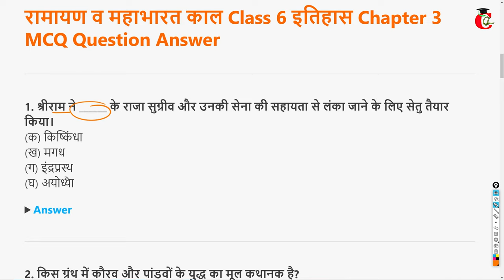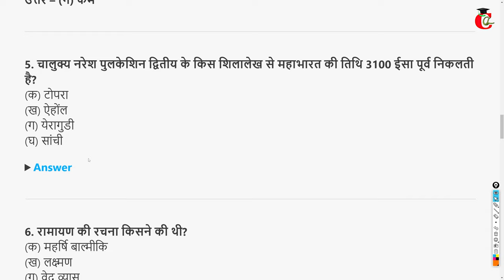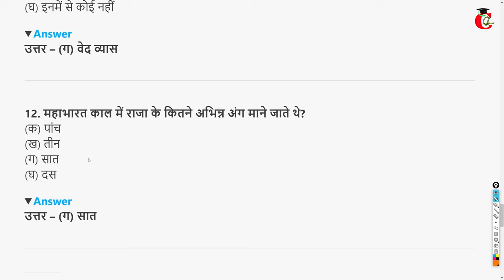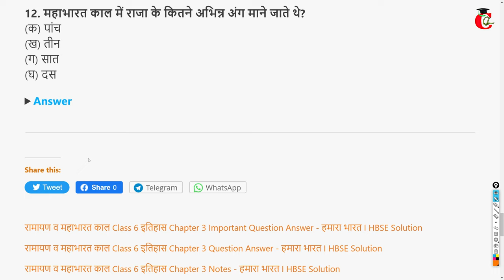रामायण व महाभारत काल Class 6 इतिहास Chapter 3 MCQ Question Answer || HBSE हमारा भारत I in Hindi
Haryana Board ( HBSE ) Class 6th इतिहास / Itihas /  History पाठ 3 - रामायण व महाभारत काल from book हमारा भारत I Objective Question Answer in hindi.
Read Class 6 Itihas Hamara Bharat I in Written:-